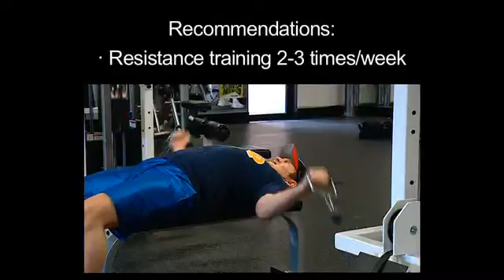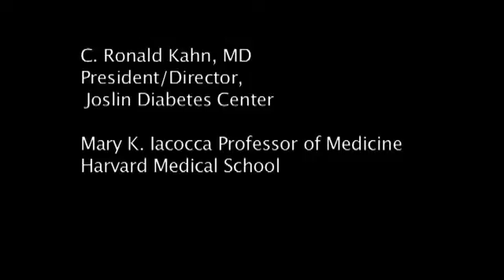Exercise and Diabetes